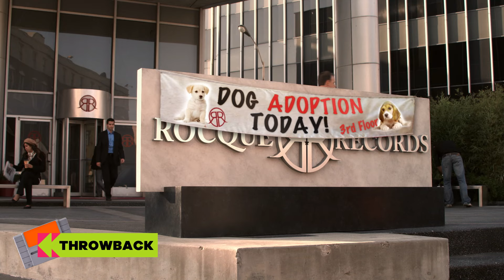Big Time Rush Sings "Time Of Our Life" 🎤 | Music Video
When Big Time Rush adopts waaaay too many dogs from the shelter, they need to find these adorable puppies a great home! And what better way to get their faces out there then featuring the dogs in their official music video for "Time Of Our Life" - so let's throw it back and take a look at the first time Kendall, Logan, James, and Carlos ever performed this PAWSOME song! 🐶